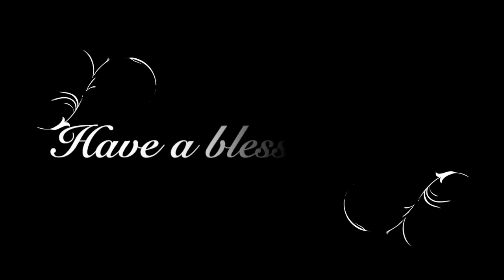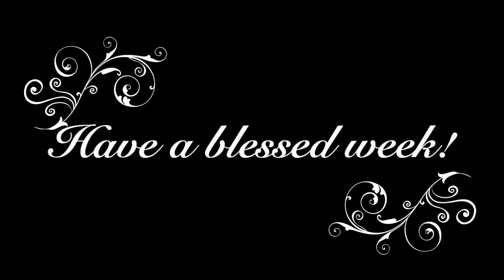Endangered Species 2021 Youtube